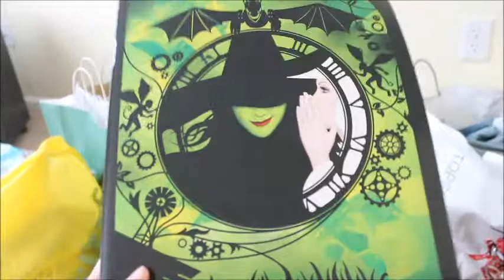New York City Haul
Hey guys! I had such an amazing time on vacation and the big apple! So I thought I you would like to see what I got. I hope you all enjoy this video! XOXO ~ Hailey